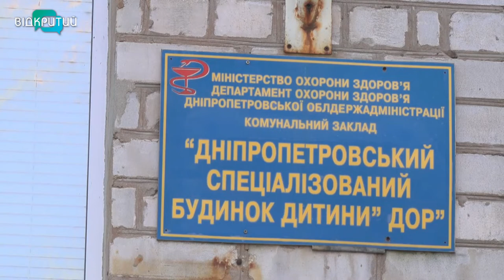Віч-на-віч із хворобою: як зростають ВІЛ-інфіковані діти у Дніпрі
Про ВІЛ та його останню стадію – СНІД – у світі почали говорити лише у 1970-х. Через пів століття після того, як вірус імунодефіциту підхопила перша людина - африканець із Конго. З Африки захворювання розповсюдилось по всьому світові і тепер забирає мільйони життів щороку. Лише цьогоріч від ВІЛ та СНІД вже померли 1,5 мільйона, такі дані наводить ресурс всесвітньої статистики Worldometer. У понад сімдесяти відсотках випадків в Україні ВІЛ передається статевим шляхом, кажуть медики. Окрім цього, вірус дитина може отримати від матері під час вагітності, пологів та грудного вигодовування. Як у Дніпрі зростають діти, народжені від ВІЛ-інфікованих матерів, – дивіться далі _______________________________________________